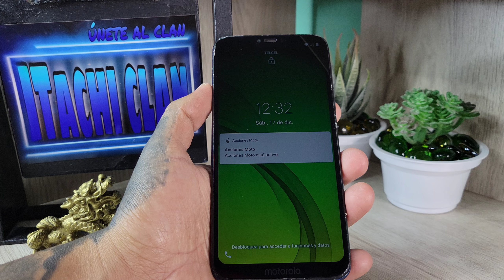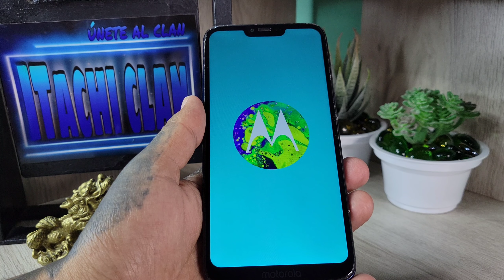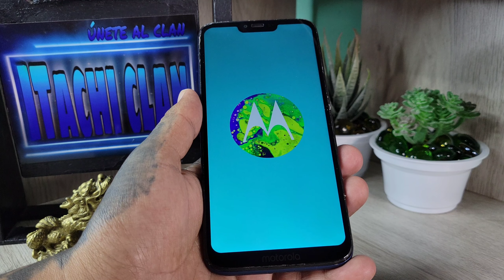Formatear Celular Motorola G7 Power Android 10 y 11/Quitar Contraseña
como Formatear un celular Motorola G7 power Android 10 o Quitar La Contraseña o Patrón Olvidado